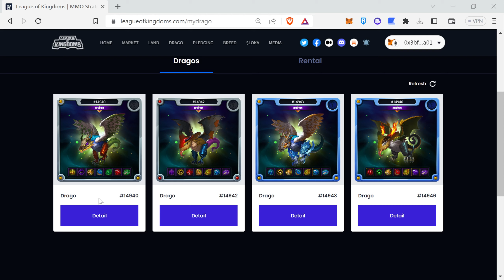League of Kingdoms | How to Rent DRAGO